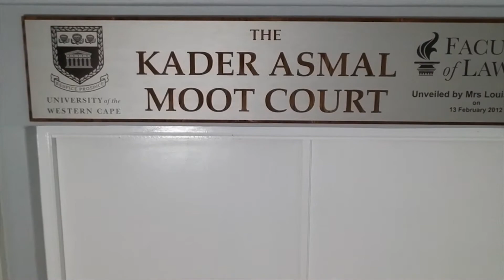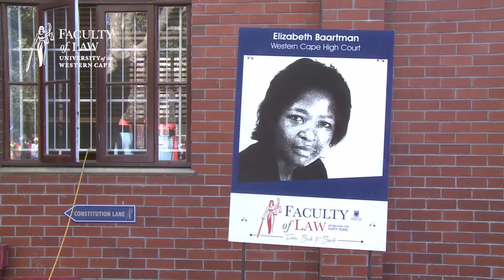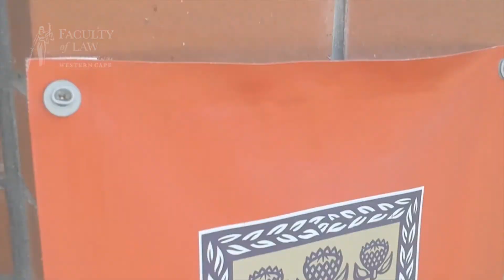Moot Court Society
UWC Open Day 2021: Moot Court Society